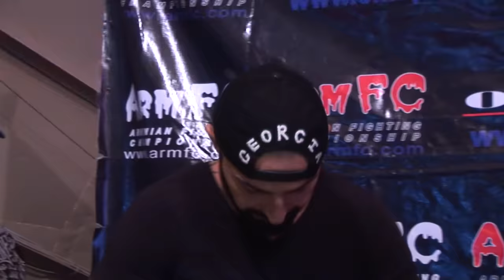ArmFC-17.Mahmod Maazikejal vs Giorgi Tabatadze Full HD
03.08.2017. in Yerevan, Armenia, Victory Park MMA Championchip.